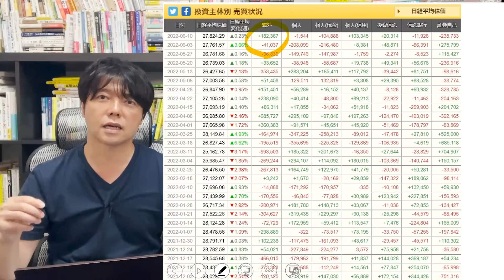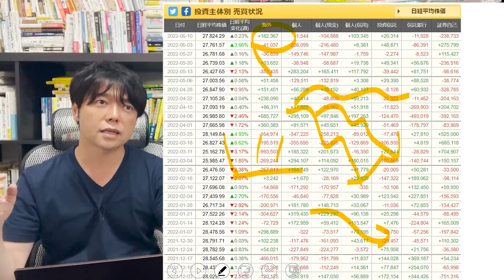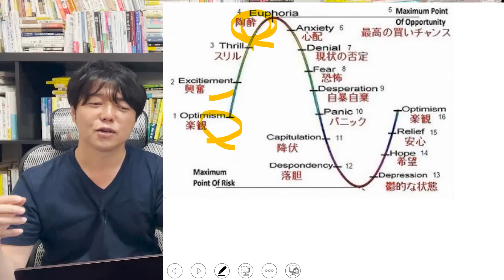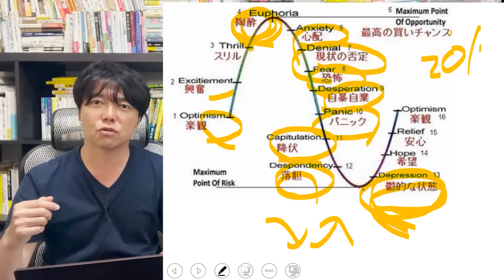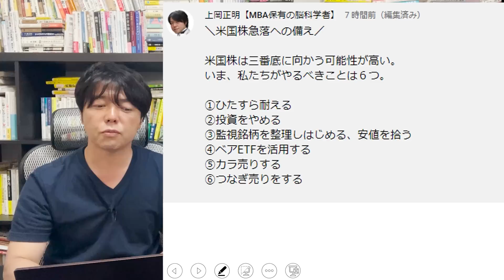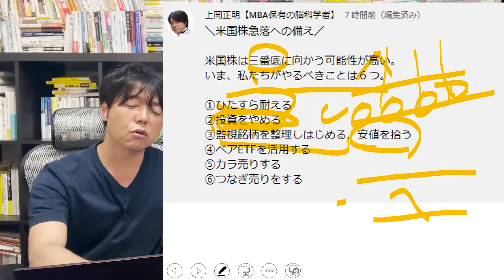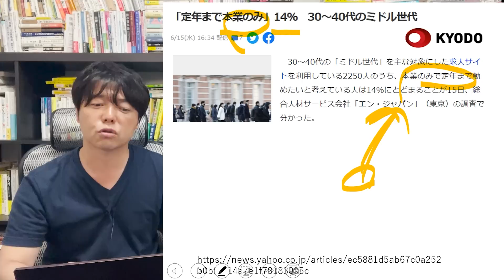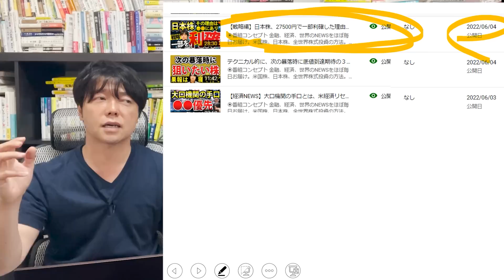【有料級】リアルに5億稼いだ戦略！ここから日本株で勝つために、個人投資家が必ず知っておくこと全て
今一番見てほしい厳選動画５選

上岡みずから選択イチオシ動画

FIREを目指す人向け動画TOP５
１位：今一番人気の動画です！

２位：2021年株、ビットコイン、NISA、ETF、資源株、不動産投資バブル到来!!億り人が急増する５つの理由

３位：上岡があなたに一番見てほしい

投資スキルを磨く動画TOP５

番組お薦め関連動画６選

１．学び続けること
２．継続すること
３．失敗を恐れないこと
４．行動しながら改善すること
５．脳科学と心理学による「原理原則」に基づいた科学的アプローチをすること